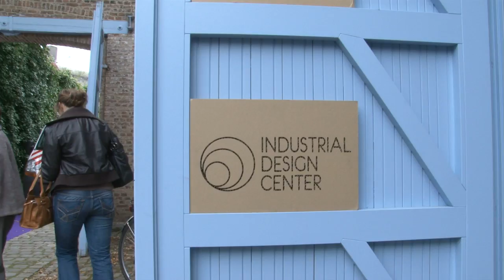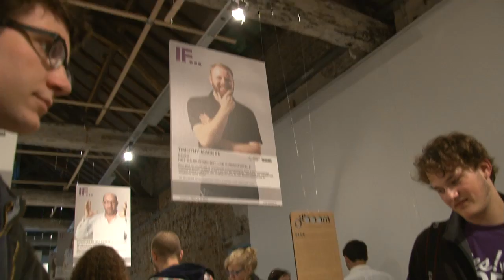Show Case If Lab innovation festival Kortrijk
Bezoek de showcase van het IF-lab...25 ideeën afkomstig uit de open oproep 'What IF...'Vlaanderen. Je vindt er het eindresultaat van 2 weken intensief ontwerp en prototypen door bedenkers en studenten van de opleiding Industrieel (Product)ontwerpen